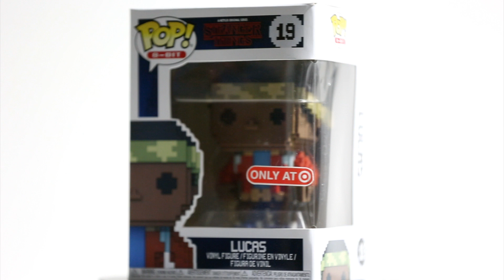Lucas Stranger Things 8bit Funko Pop lucas mikestrangerthings target @Target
Lucas
Stranger Things
 8bit Funko Pop